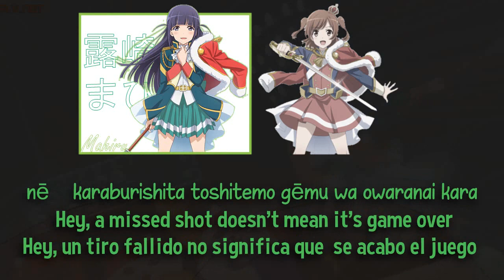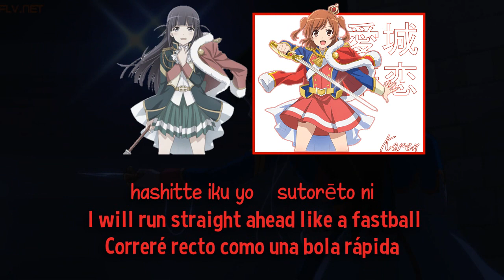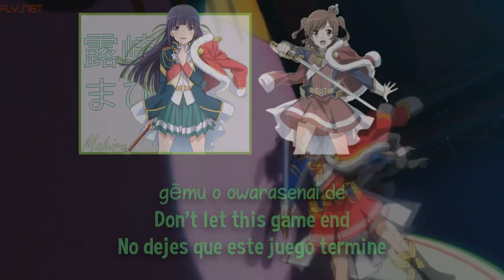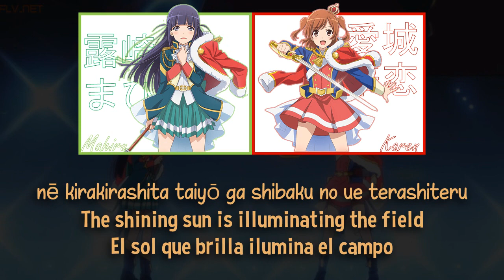Koi No Makyuu | Color Coded | Sub Rom/ENG/ESP | Revue Starlight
Hey Hey! Lo prometido es deuda
Next Song?
-   Onikurenai Nin Emaki (Rinmeikan)
- Platinium Forte (SiegField)
- Showtime Frontier!  (Frontier)

Cada vez estoy mas cerca de encontrar un estilo definitivo, o eso creo ._.
PD. ya estamos cerca de los mil subs, ahhhhh no se cuanto lo repetiré pero nunca pensé tener tanto alcance, muchas gracias!!!